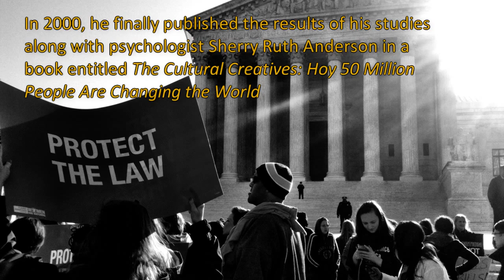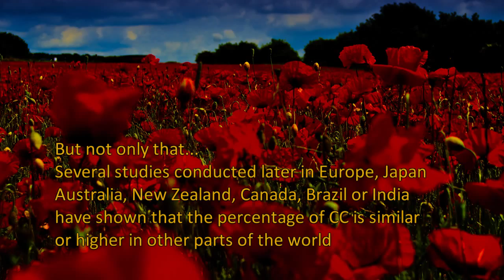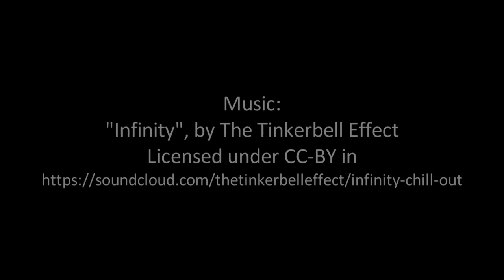The Cultural Creatives: A Hope for a New World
Paul H. Ray and Sherry Ruth Anderson published in 2000 the book "The Cultural Creatives: How 50 Million People Are Changing the World". Sociologist Paul H. Ray explains in this video who are the Cultural Creatives and what are their significance for the future of humanity, a hopeful perspective.

Licensing from videos, music and photos used:
Photos:
• "Family watching television 1958" by Evert F. Baumgardner - National Archives and Records Administration. Licencsed under Public Domain /
• "Frank Tengle, Bud Fields, and Floyd Burroughs, cotton sharecroppers, Hale County, Alabama" by Walker Evans - Via Library of Congress website [1]; high-res TIF converted to JPG, border cropped.
• North American detail map of Flickr and Twitter locations, by Eric Fischer.